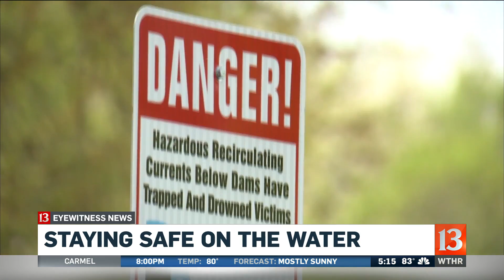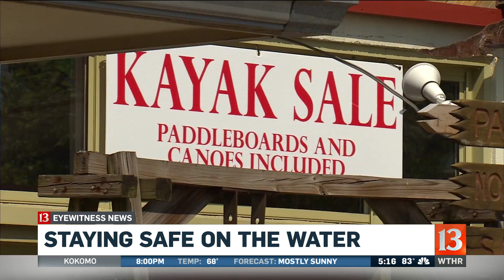Staying safe on the water